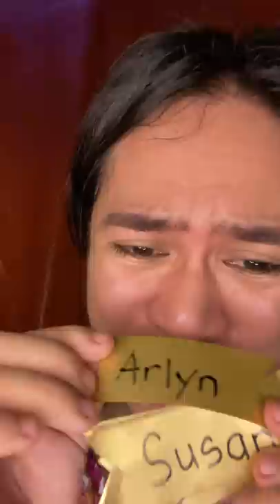Last vigil ni Madi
Goodluck Madi